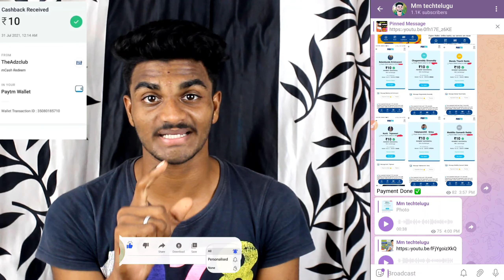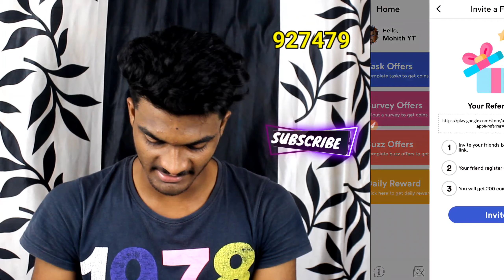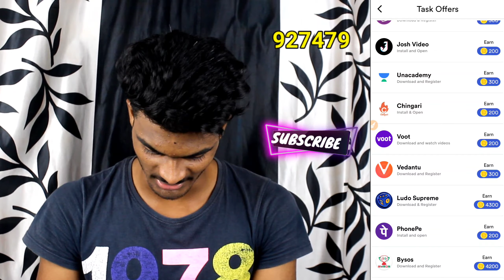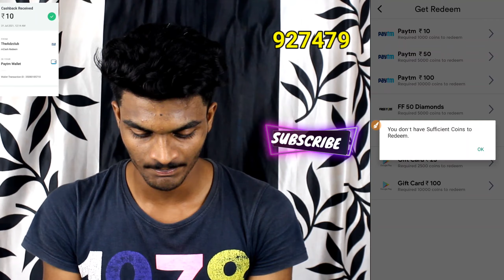New easy money earning app | easy earning app in telugu | earn money for students |Mm techtelugu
instaearn​ app telugu
2021 best paytm cash earning app
how to earn money online without investment in telugu
paytm money earning apps telugu 2021